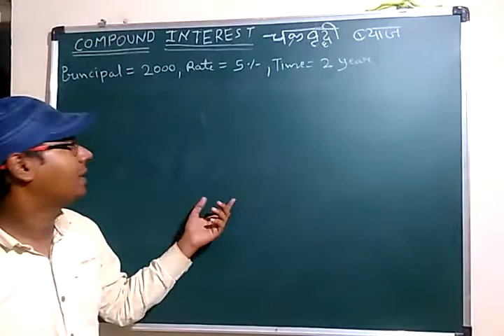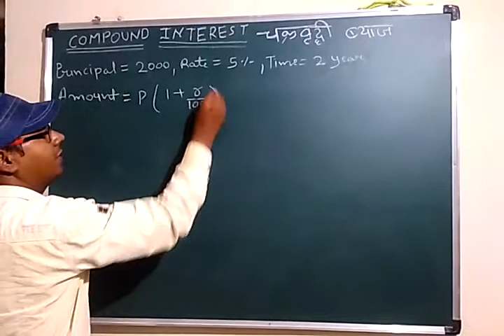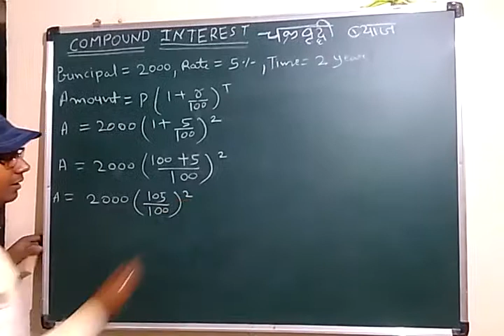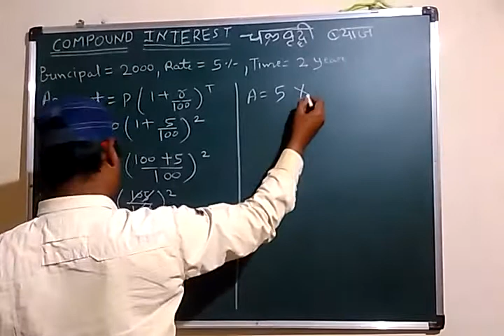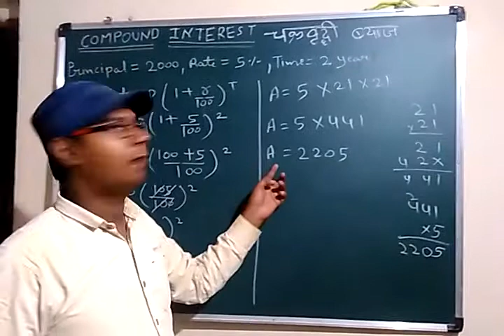Compound Interest easy trick (चक्रवृद्धि ब्याज)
Compound Interest  (चक्रवृद्धि ब्याज को आसानी से सीखो )Hindi and English both languages